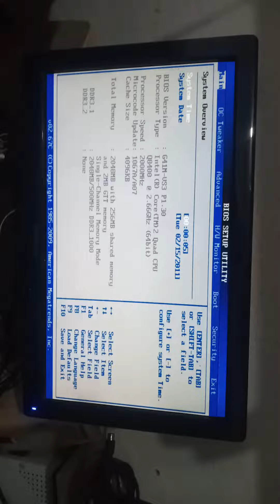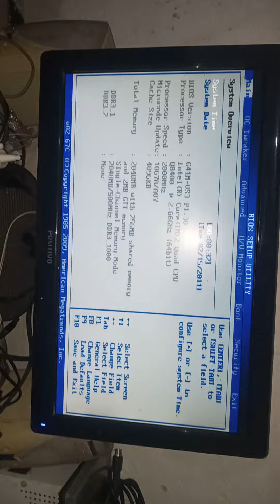SERA QUE ESTA PLACA MAE DDR3 775 ASROCK G41M VS ACEITA PROCESSADORES QUADCORE